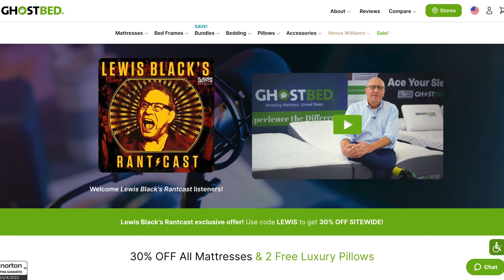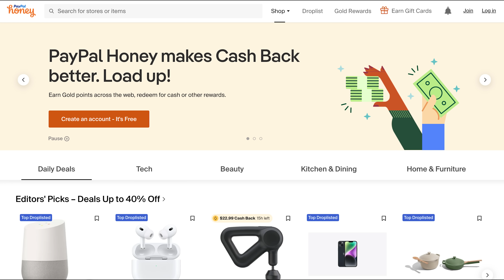Lewis Black's Rantcast #103 - For Jeannette Black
Jeannette Black. September 8, 1918 - October 10, 2022.

The live rants come from this past weekend’s shows in McCallum Theatre in Palm Desert, CA and the Balboa Theatre in San Diego, CA.

Lewis’ Grammy-nominated special, "Thanks For Risking Your Life" is available now!